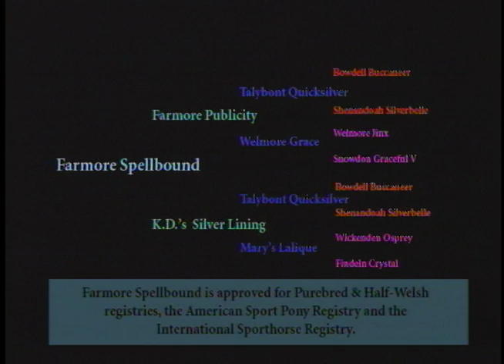Spellbound - Welsh Pony Stallion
This video was shot and edited in January 2004.